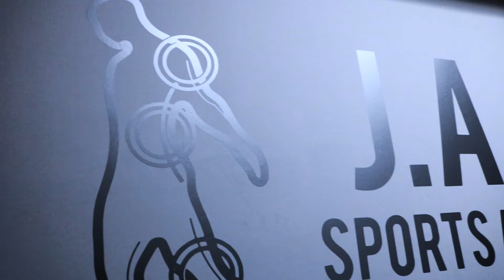Rehabbing an MMA Fighter: The Evaluation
Working with MMA fighter, Lauren Rojas